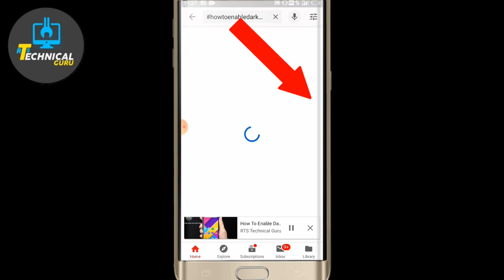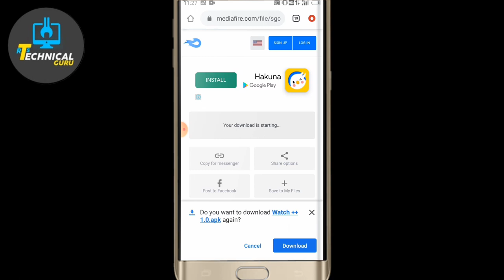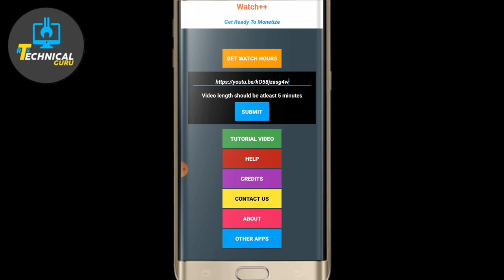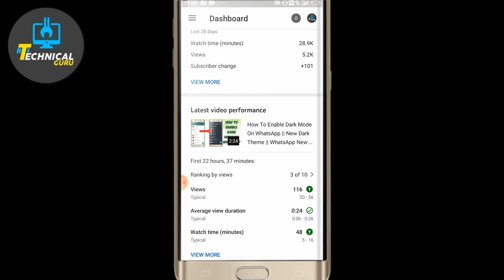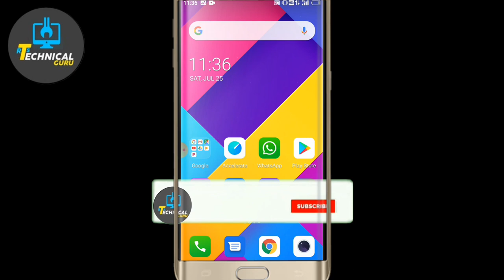4000 Hours ka watch time 15 days me complete kare | 🛑 live demo | new trick 2020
How To Get 4000 Hour Watch Time on YouTube Fast || New Hack trick watch ++ ✓✓ || must watch ✓

topic covered:-

how to get watch time
how to complete 4000 hour watch time new trick 2020
how to complete watch time new trick 2020
how to complete 4000 hour watch time and 1000 subscriber new trick 2020
how to get 4000 hour watch time
how to complete 4000 hour watch time
how to complete quickly 4000 hour watch time
how to fast complete watch time
how to complete 4000 watch hour best trick.
how to complete 4k hour watch time on app
how to complete 4000 hour watch time simple trick
how to complete 4000 hour watch time in Hindi
how to complete 4000 hour watch time in telgu
how to complete 4000 hour watch time in Tamil.
how to complete 4000 hour watch time in Malayalam
how to complete 4000 hour watch time in Marathi
how to complete 4000 hour watch time in Gujarati
watch your hack
how to get 4000 watch time on YouTube fast

Helo dosto,,
welcome to my channel dosto ager apko video pasand aaye to please like krna aur comment krna aur abhi tk hamre channel ko subscribe nhi kiya he to subscribe kr ke bell icon press kre
byyy